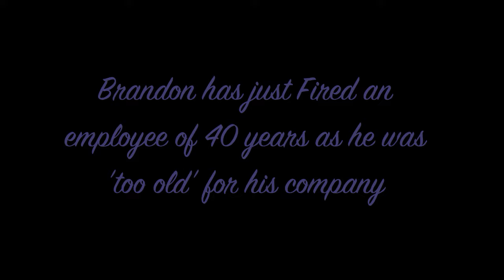Mrs thornhill S02E03 Brandon